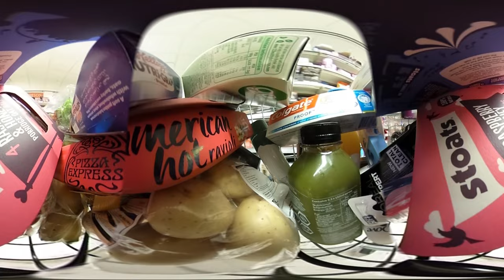360 Shopping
360 of the theta s mounted to a shopping cart.